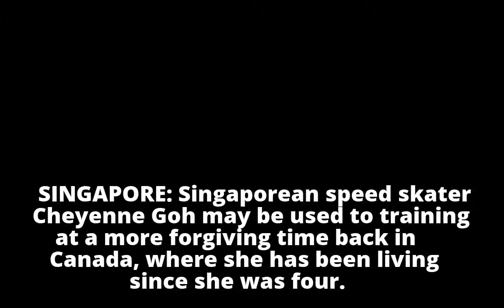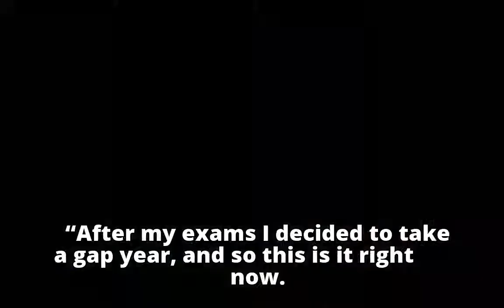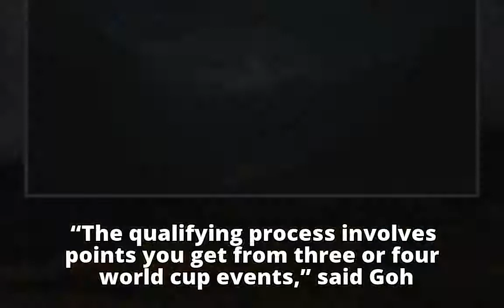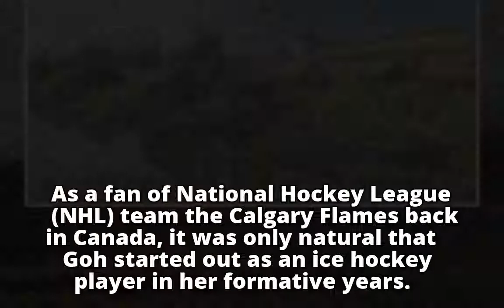Singapore's first winter Olympian Cheyenne Goh looks forward to 2018 games in Korea